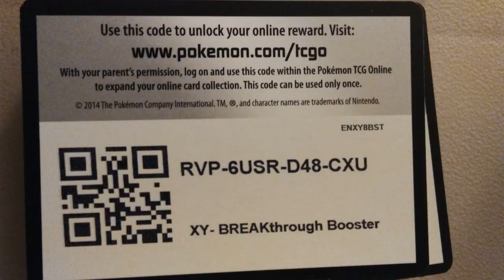D&D Warriors of the Eternal Sun part 08: Ka and The Burrower